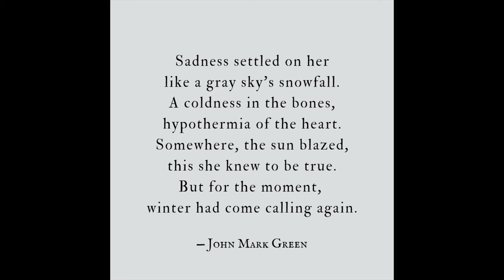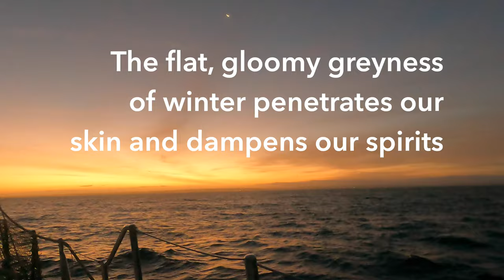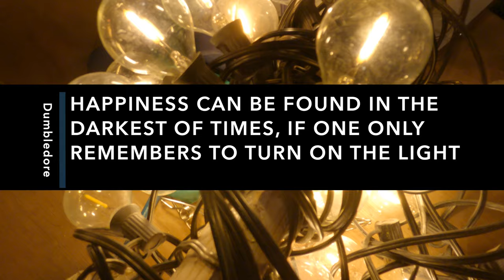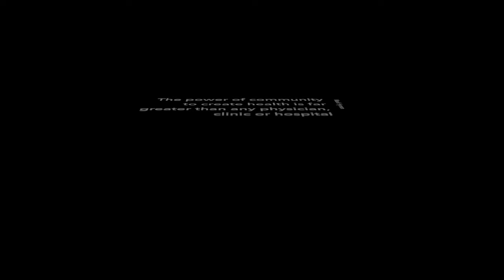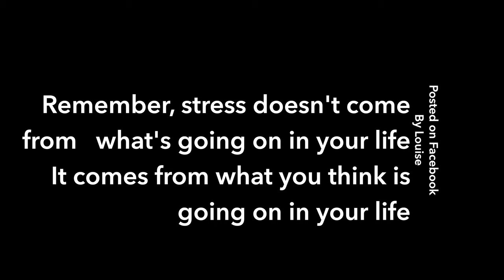What It's Like Living On A Sail Boat During The Winter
This is Episode 61 of our adventure.

We are preparing for winter, we have experience of living on a boat for 10 winters past and we aren't looking forward to it, however it is the only way to get to spring so we have put in place some methods to cope and with positivity and community on our side we will endure and we will emerge like beautiful butterflies.

We are a family of five with plans for an epic adventure, sailing around the world.  We have bought a boat we have to gut it, rebuild it, sell all of our possessions and have the guts to cast off.  Follow our adventures.